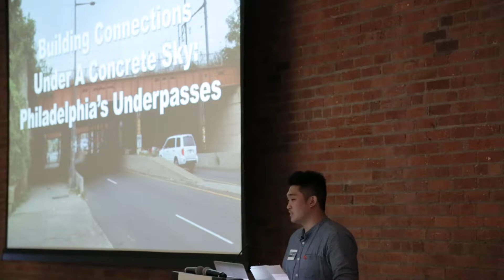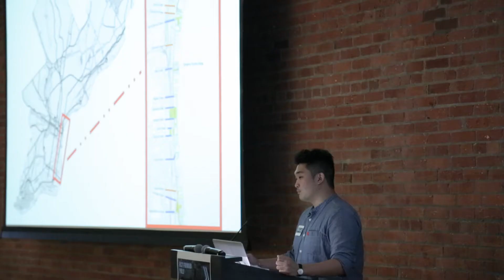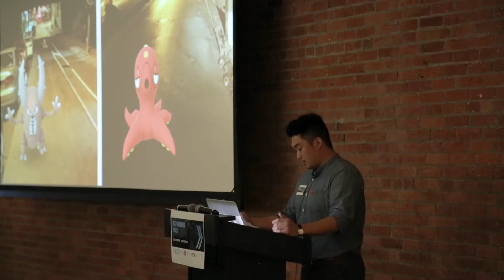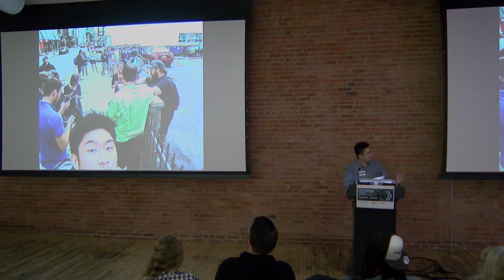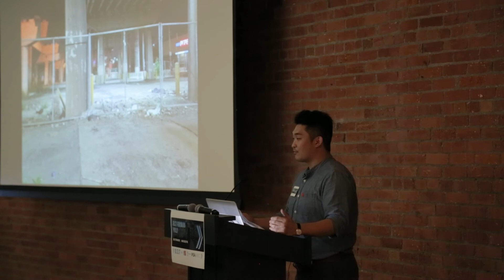FFP 2017 - David J Seok